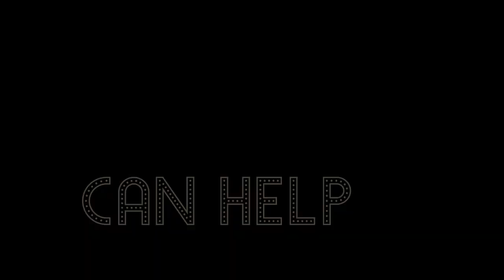'Lights Out'- Mia Jenkins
My FINAL major project for my last year of college :')
The animation is an awareness video for the 'moths to a flame' organization, about energy, global warming, and it's effect on the environment. The firefly, is a representation of energy travelling across the different environments and animals that live in them. Enjoy!
A massive thankyou to Liam and Zoe for being the best tutors ever over the last two years :)

Software:
Animation + drawing- Photoshop
Audio- Adobe Audition (credit to my mum who did an amazing job voice acting)
Special FX- After FX